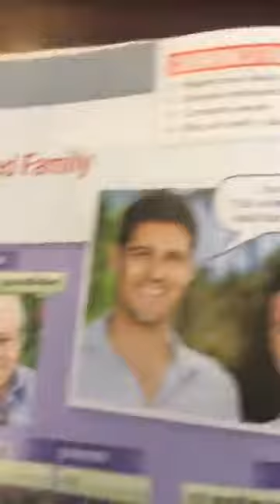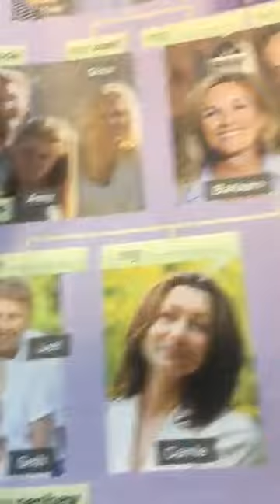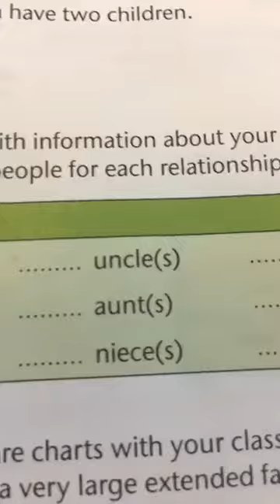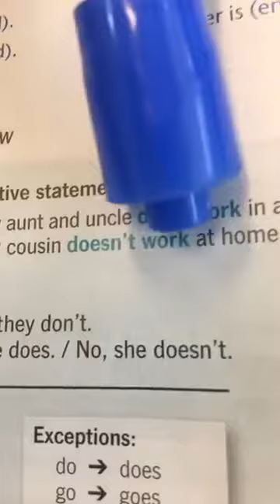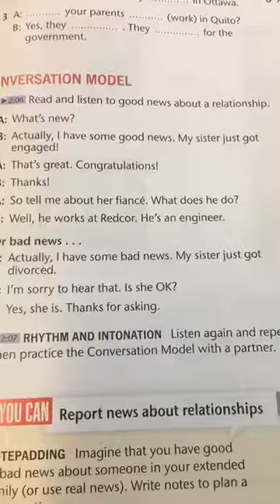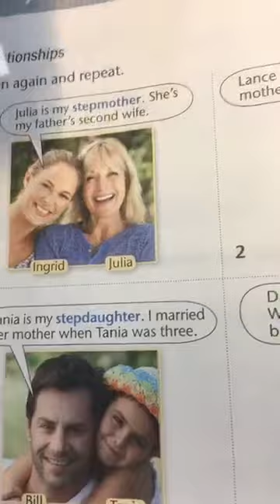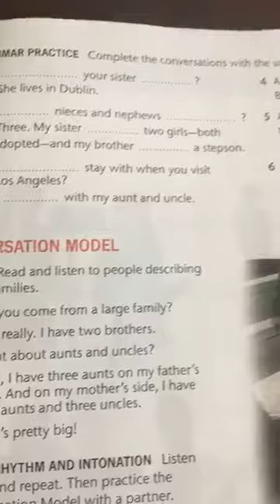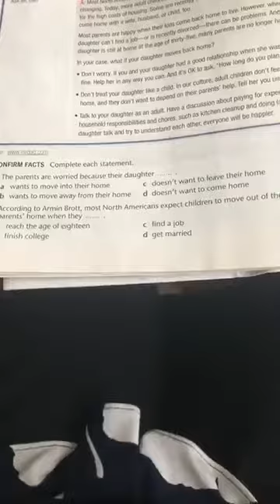Live Video1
Live videos on Facebook most famous group for Arab American women.